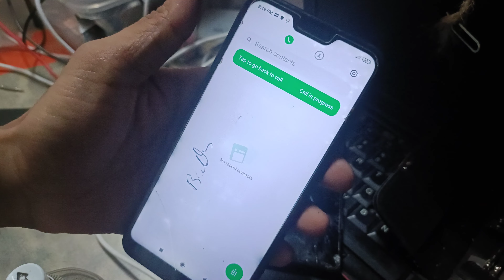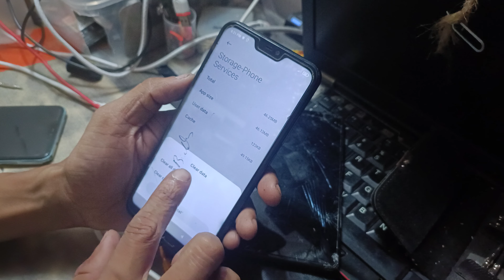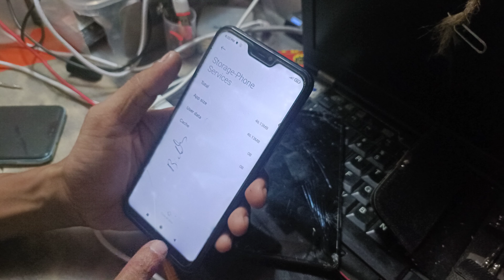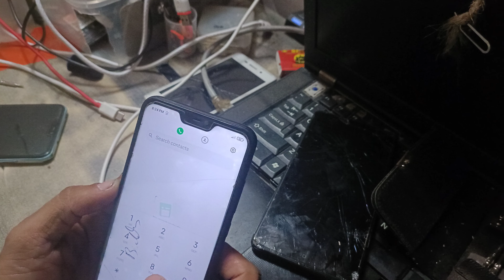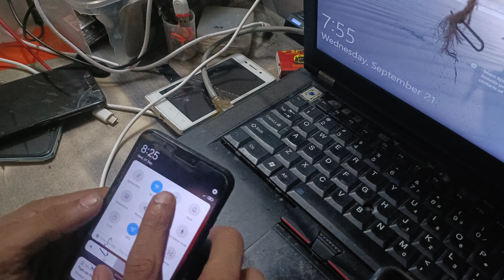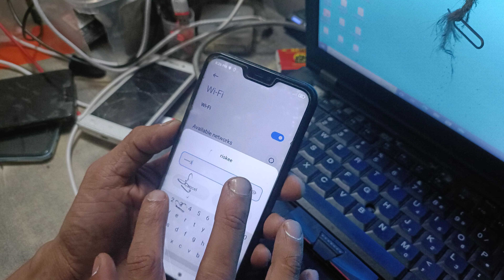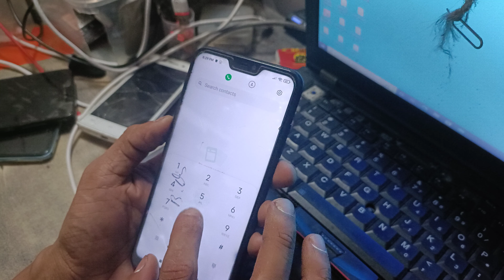how to fix tap to go back call in progress problem ithelper